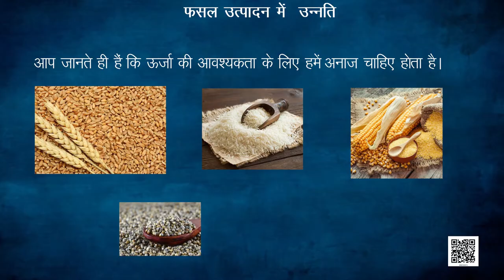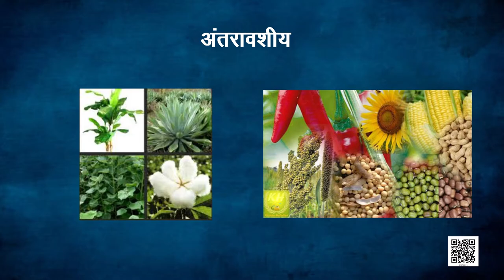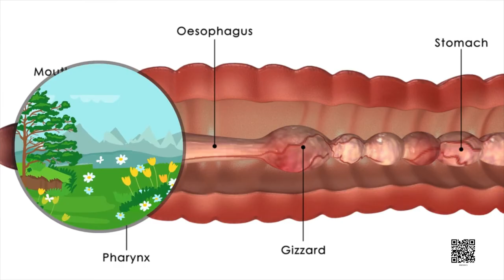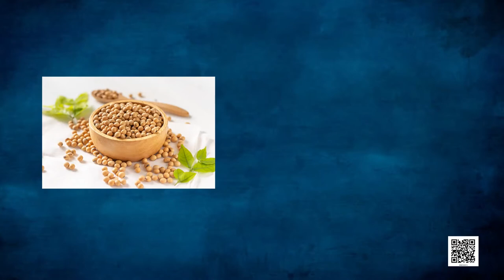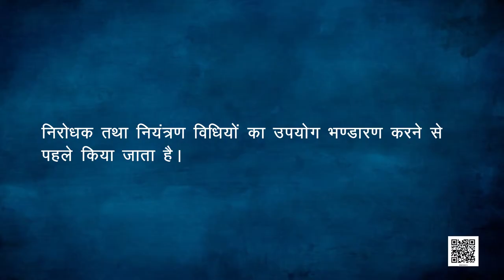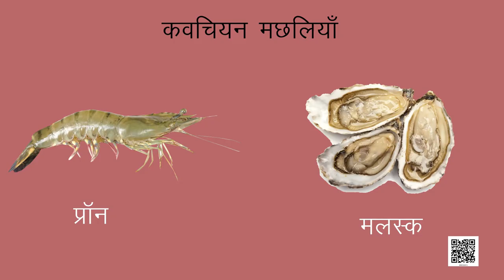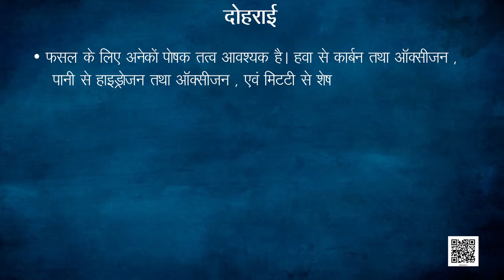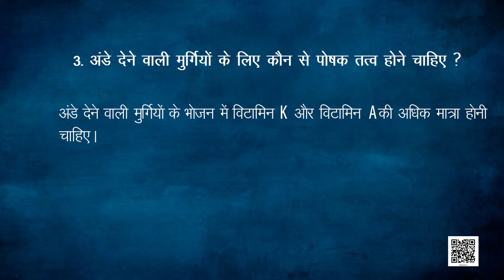कक्षा 9 विज्ञान अध्याय - 15 खाद्य संसाधनों में सुधार ncert | class 9 science chapter 15 hindi